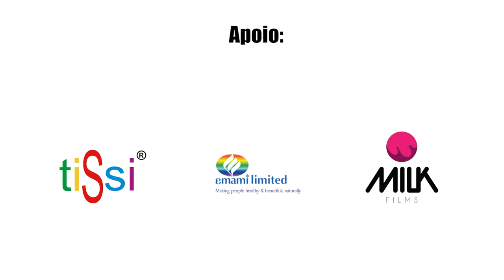Depoimento do profissional Jorge Oliveira, porque ele ama a logística e supply chain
Como um profissional, com todas as opções na vida escolheu a área de comércio exterior, logística e supply chain. Enfrentou muitos desafios ao logo dos últimos 35 anos, criou muitas oportunidades e beneficiou muitas pessoas que estavam envolvidas nos seus projetos.